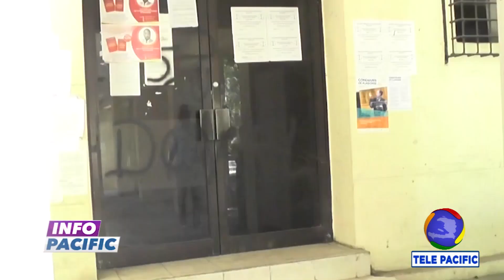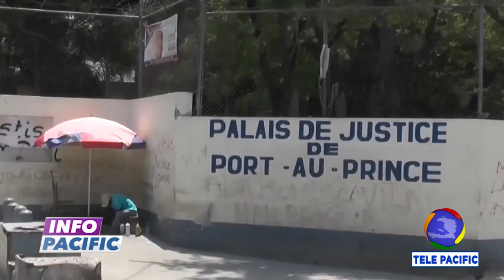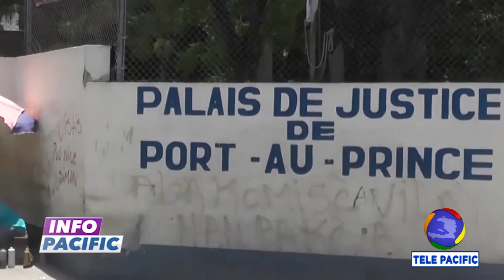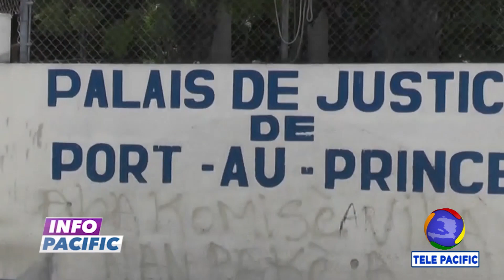Les églises catholiques du pays ont organisés des offices religieux pour dénoncer l'insécurité.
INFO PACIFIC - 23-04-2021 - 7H